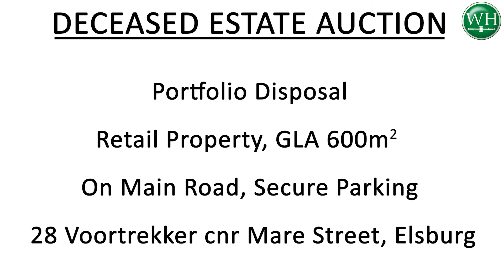Deceased Estate Auction Elsburg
Deceased Estate Auction
Corner stand Retail Property
Large Income Potential
17 June 10:30am
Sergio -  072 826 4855